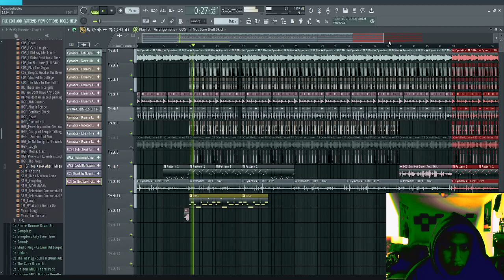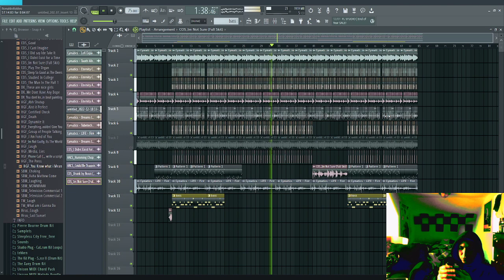Highlight: LET'S SEE WHAT'S COOKIN'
Come join me as I wrap up work on this new beat!